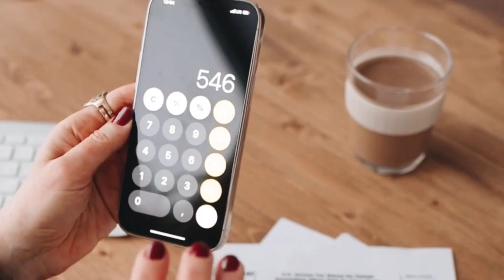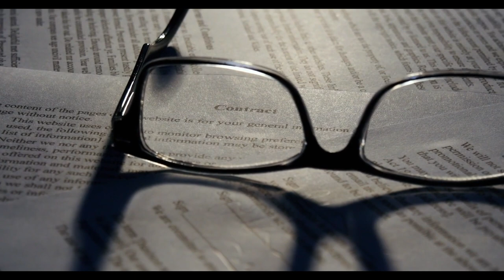Emekliyi kahredecek tablo ortaya çıktı: Yine ‘Para yok’ diyecekler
Paylaşmak istediğiniz fikir ve düşünceleriniz varsa benimle paylaşmayı unutma.